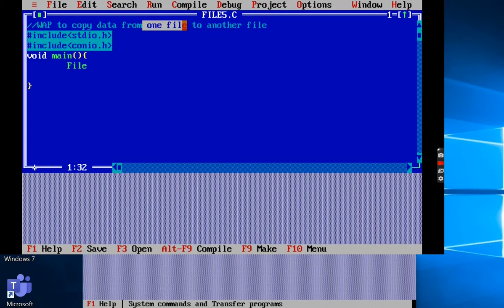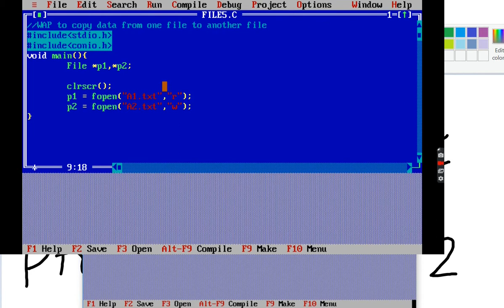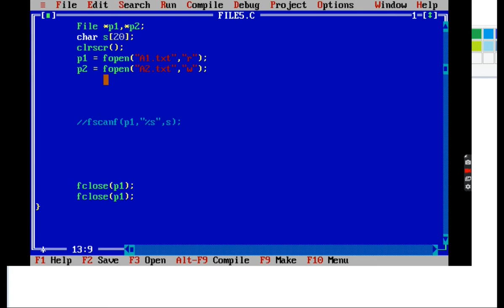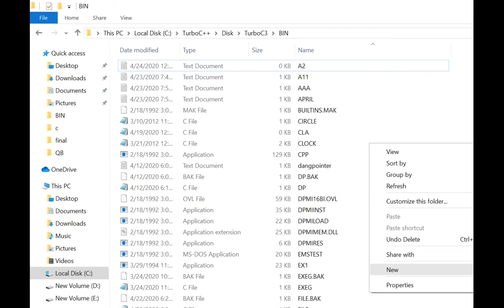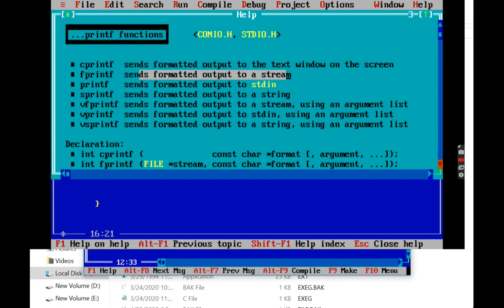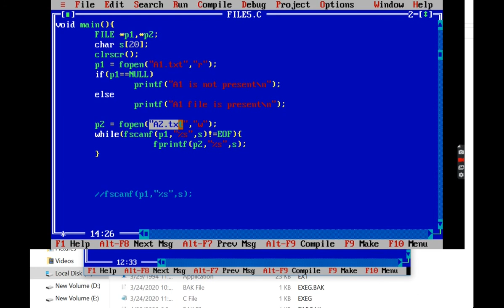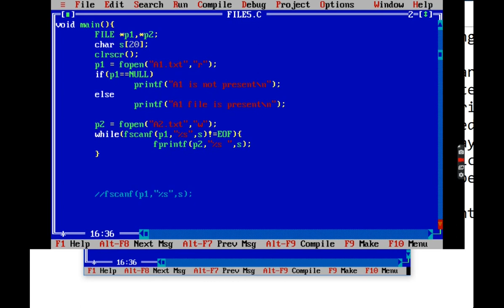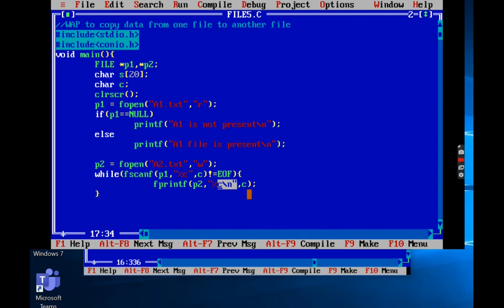WAP to copy content from one file to other file on turbo c compiler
WAP to copy content from one file to other file using fscanf and fprintf
fscanf and fprintf example
copy content from one file to other